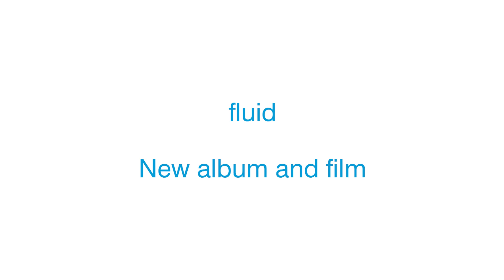The Burden Remains – Album- & film-teaser ('fluid' / 2020)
– 1st video & pre-orders online on August 27
– Full album stream online on September 22
– Vinyl- and digital audio-release on September 24
– Record release shows at Nouveau Monde / Fribourg on October 8 & 9

«fluid» is – different… It is difficult to grasp; it trickles through one’s mind whilst grinding its grooves into the consciousness. Is this Post Metal? Maybe! But this term is broad enough for sure; it defies the narrow frame of expectations one tries to force it into; it is unstable, but complete on its own terms; at times calm, sometimes menacing and relentless – and at times it tends to erupt into a brute force. It is different: its words sink to  the ground of our understanding in another language, its sounds have another flow around our ears – «fluid» is other.